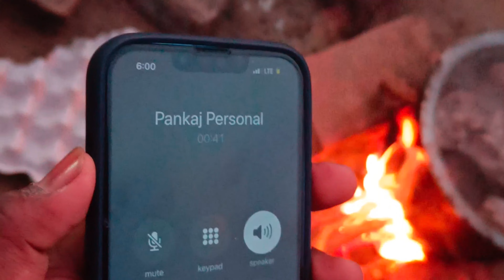RAMBO KO YE KYA HUA 🥹🥹😐😐// AAJ KA TO DIN HI KHARAB THA 🤯🤯🤯🤯 // JAGGU KO LGI CHOT 🥹🥹🥹🥹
kite
22:06
pitbull dog fight
pitbull dog
pitbull fight
patang
kite flying
dog
sidhu moose wala
pitbull puppy fight
pitbull
pitbull sale
puppy fight
punjabi song
sidhu mo0se wala new song
Dashboa... Content
cid
COW
22:06
kabutar
doberman dog
pakistani bully dog
pitbull kutte
santa claus
cat
short video
baba bidhi chand ji
cat videos
COW videos
dog barking
indian pitbull